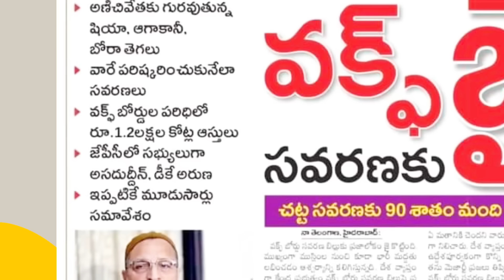Muslims supported Waqf amendment act । Power of unity ।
Why did Abdullah's support having waqf amendment act?